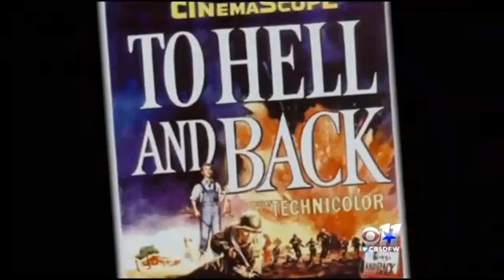Audie Murphy Honored With Texas' Highest Award (CBS11 Dallas-Fort Worth)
Audie Murphy was posthumously awarded the Texas legislative Medal of Honor in a by Texas Governor Rick Perry ceremony in Murphy's hometown of Farmersville, Texas on October 29th.
Great Audie Murphy Book
It is notable that other than State Representative's Scott Turner, Dan Flynn and Senator Craig Estes no other members of the Texas legislature were in attendance of at this historic event.

Clip Courtesy:
CBS 11 Dallas-Ft. Worth